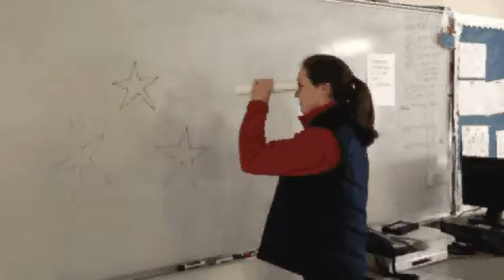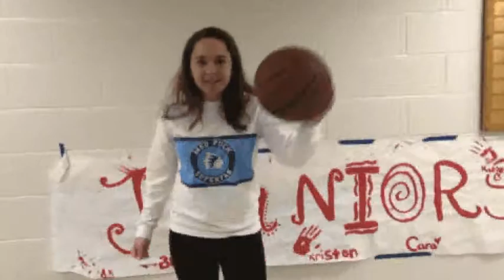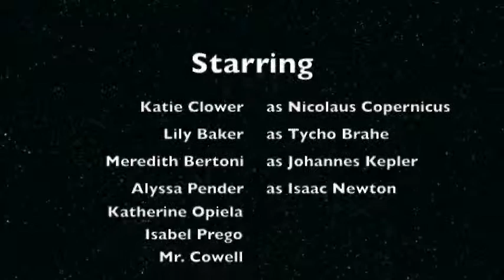Famous Physicists & Their Contributions to Science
Physics Video Project - A brief info-session on four of the most famous people that have influenced our understanding of our universe.

Creators: Katie, Lily, Meredith, Alyssa